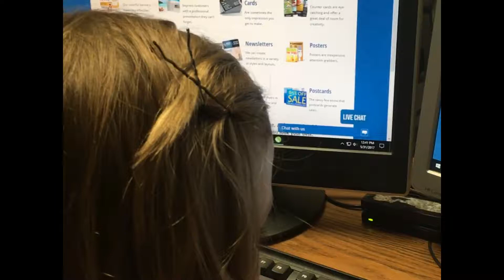June Special - 15% Off All Month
Announcing our June Promotion!
For the entire month of June if you place an order on our website you will receive a 15% discount when you use promo code: 15off at checkout! Our web address is
We look forward to servicing all of your printing and promotional needs!